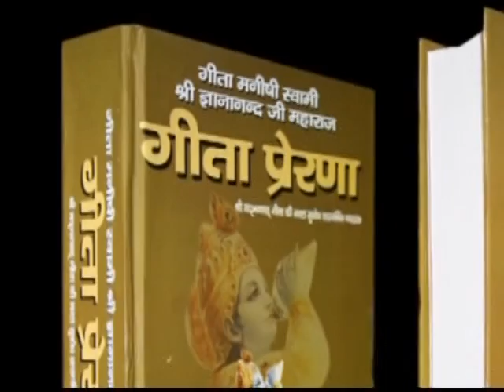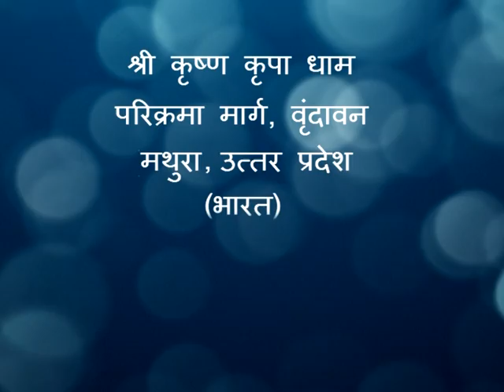Gieo Anand Episode-10(GIEO GITA )